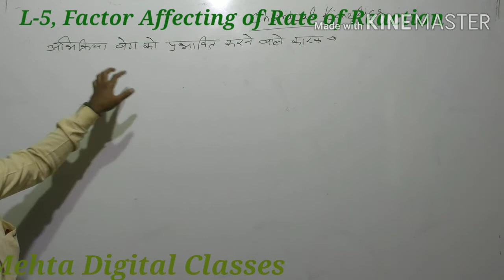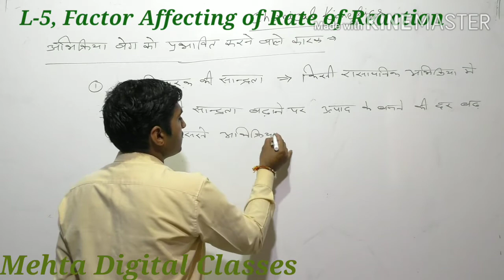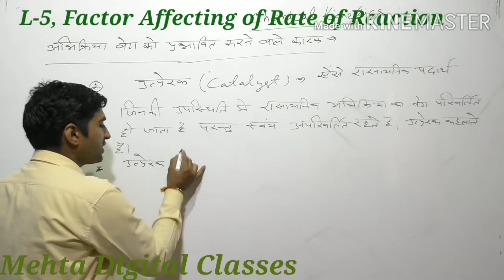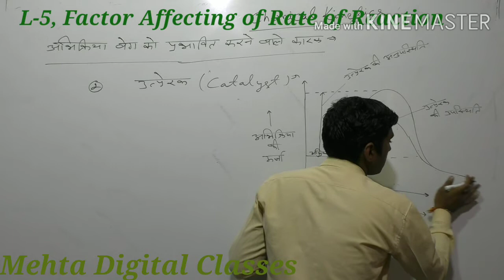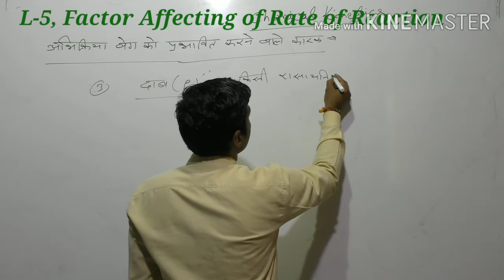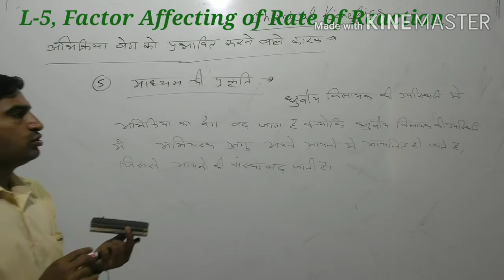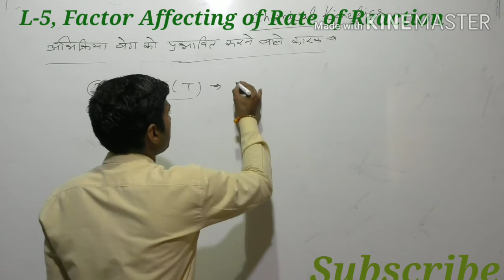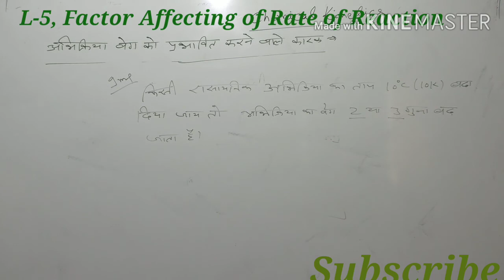Class 12th, Chemistry, L-5, Factor Affecting of Rate of Reaction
Chemistry by Rakesh Sharma Sir